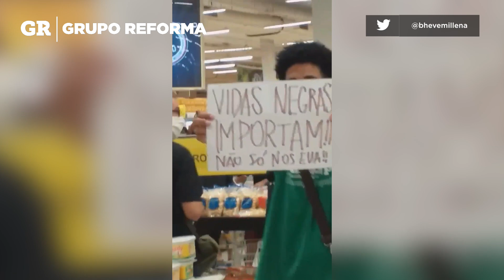Matan guardias a hombre negro en Brasil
Guardias de seguridad de un supermercado en Brasil mataron a golpes a un hombre negro, lo que ha generado indignación y protestas.